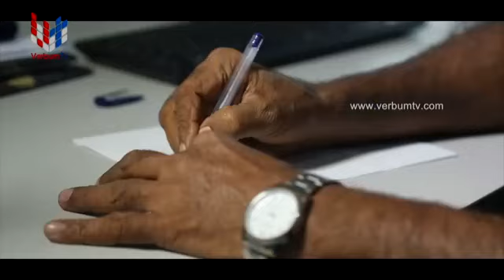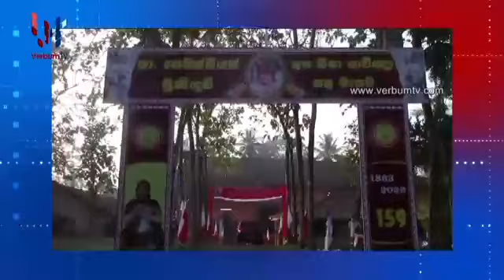KITHUNU THATHU (කිතුනු තතු) EP 133 - 2022 01 29